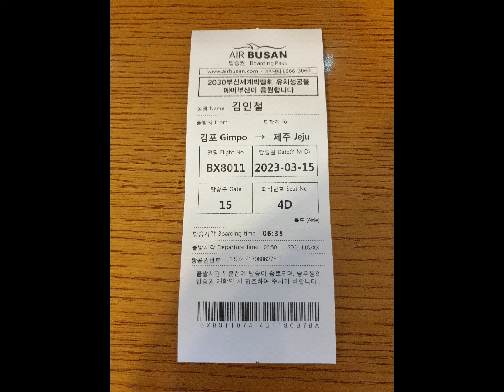20230315 수요일 아침 삼선교 성북천 한성대입구역 푸른바다 제주 외도 대원암^^